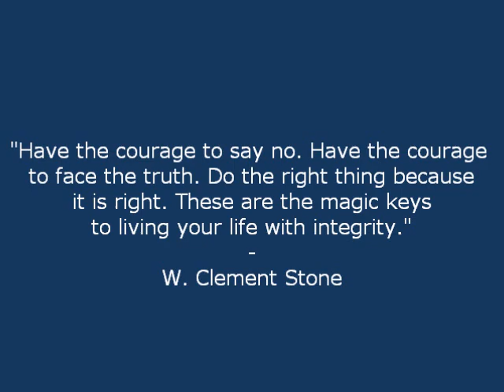If you were given the opportunity to honour yourself would you take it?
I don't know about you but I'm fed up of putting up with relationships that don't serve me anymore. It's not about what some body else wants, it's about what you want and loving yourselve enough to make what you want the most important thing.